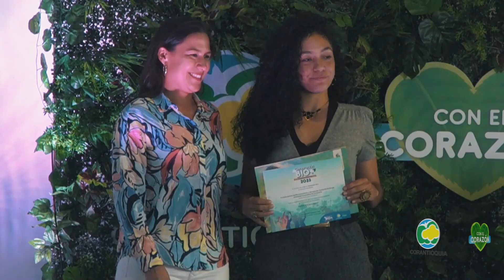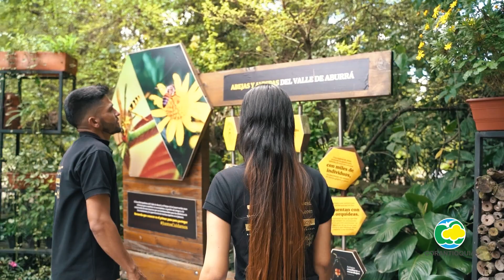Generación BIO+ Liderazgo Juvenil Ambiental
Con el Corazón, nuestro espacio institucional presenta: Generación BIO+ Liderazgo Juvenil Ambiental.* Corantioquia a través de este programa reconoció 50 proyectos juveniles con la entrega de incentivos a proyectos y emprendimientos ambientales liderados por jóvenes de 42 municipios de la jurisdicción. Toda una apuesta por el fortalecimiento de la educomunicación ambiental, la cultura, el liderazgo y la participación juvenil en en los 80 municipios de nuestro territorio.